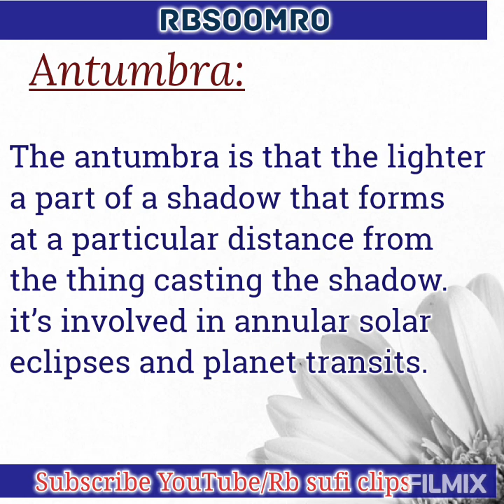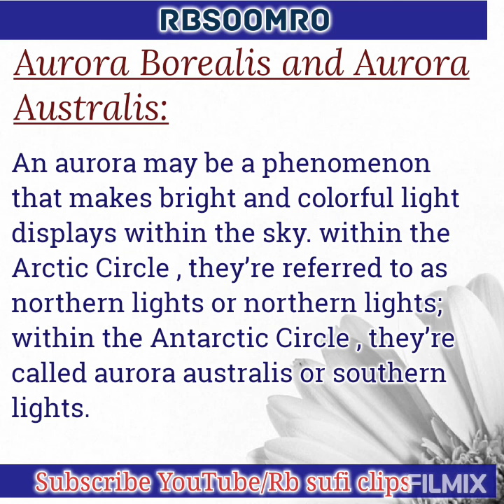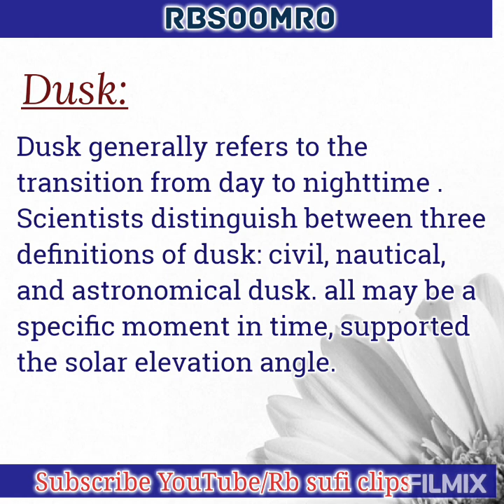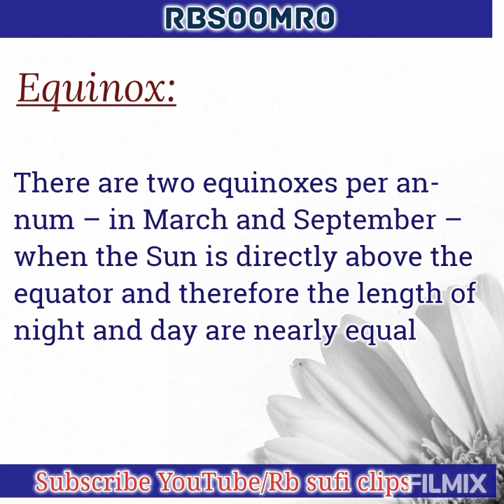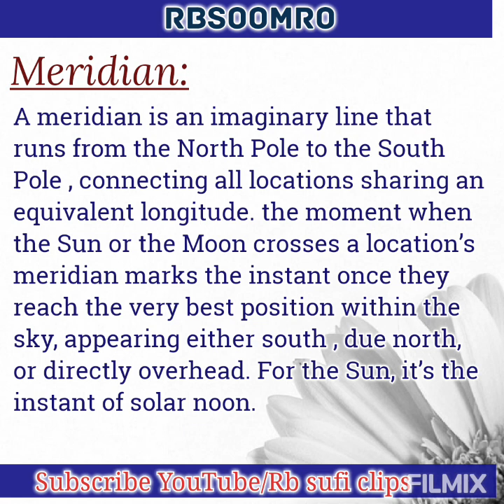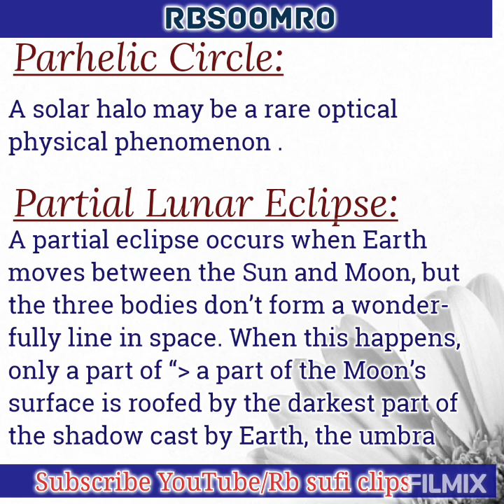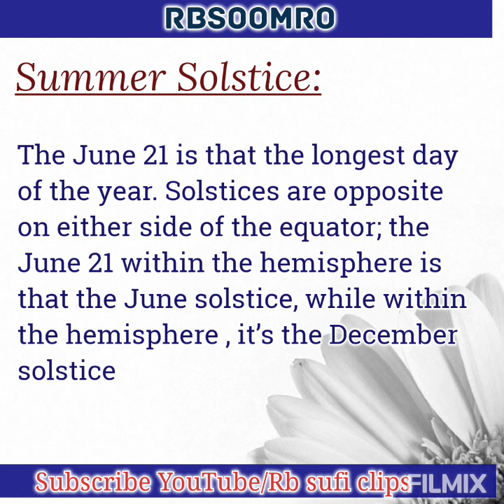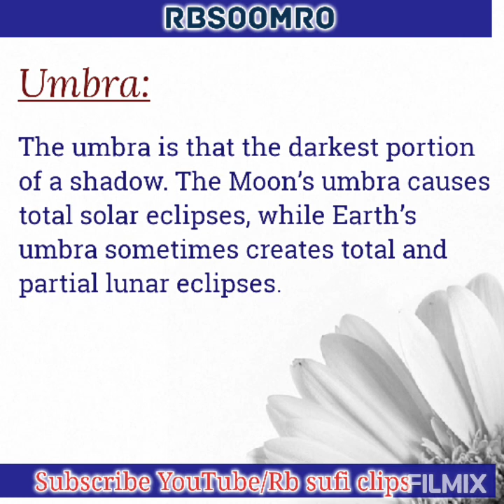Astronomical Terms & Definitions